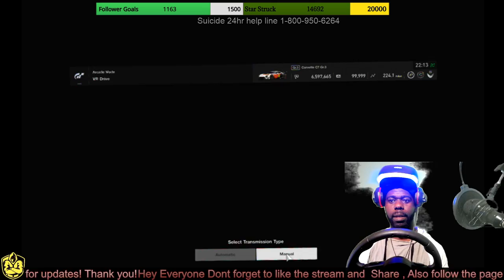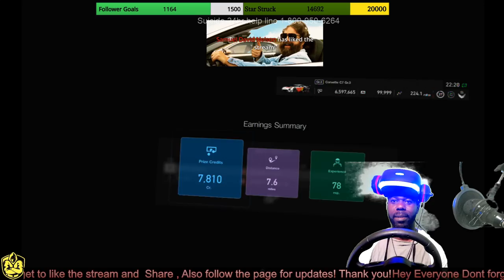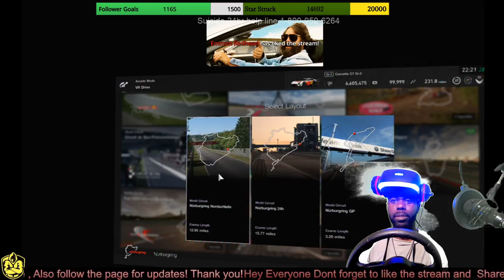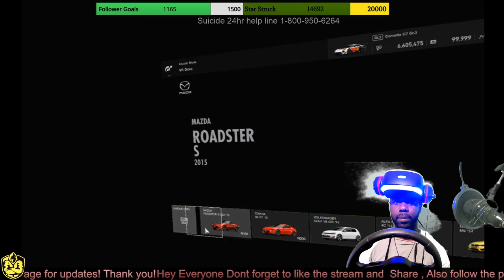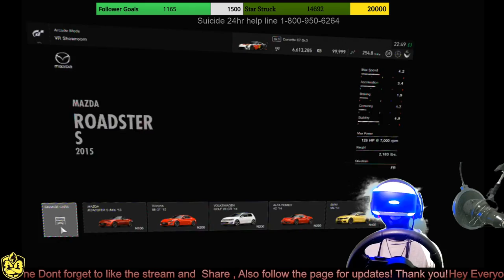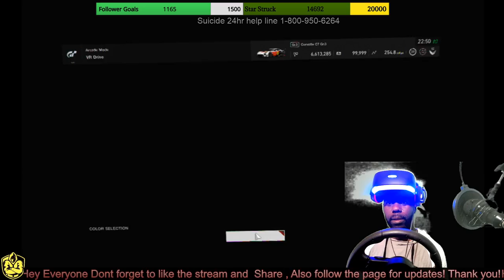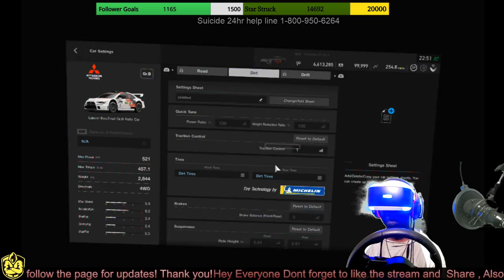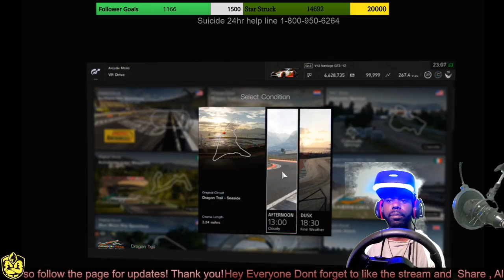PLAYSTATION (VR) GRAN TURISMO VIRTUAL REALITY TESTING OMG !!!!!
THIS IS AN A AMAZING EXPERIENCE  , FULLY IMMERSIVE FEELING!